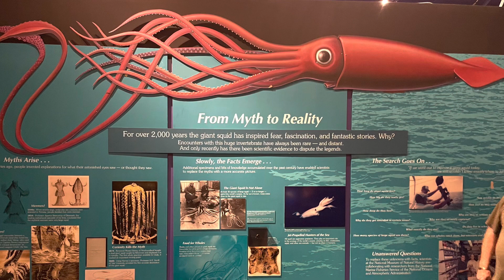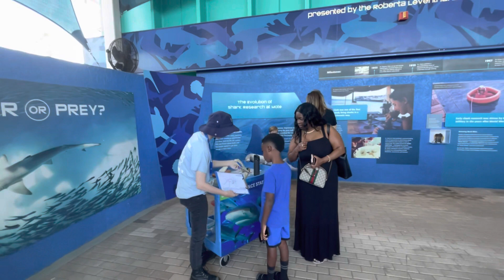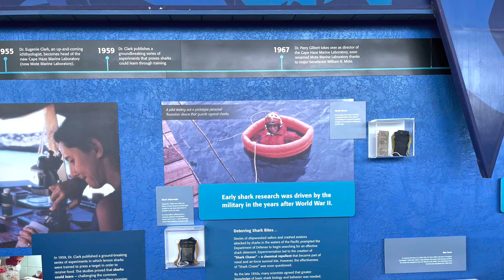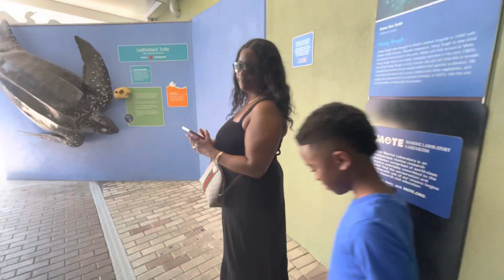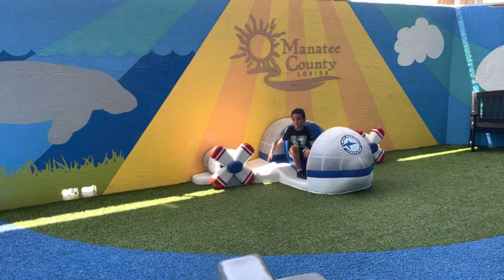Sarasota Florida Aquarium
Mote Aquarium, located just minutes from downtown Sarasota and Lido Beach. Visitors can explore touch pools, hands-on exhibits and windows into the science and conservation of Mote Marine Laboratory. It was a great experience and educational for all ages.